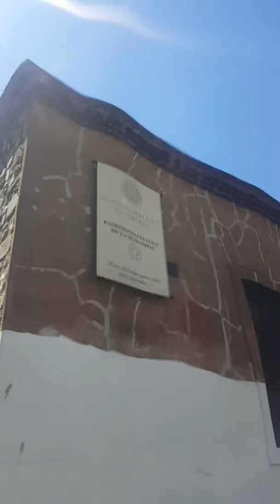Missiones Jesuíticas y sus Iglesias en Cordoba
Sítio religioso